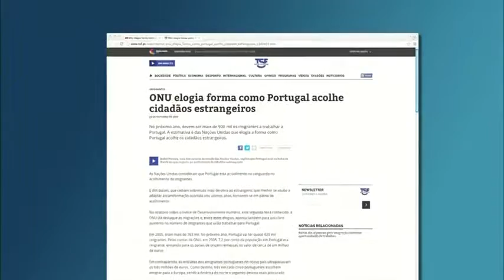Paróquias portuguesas atendem imigrantes em Porto Alegre